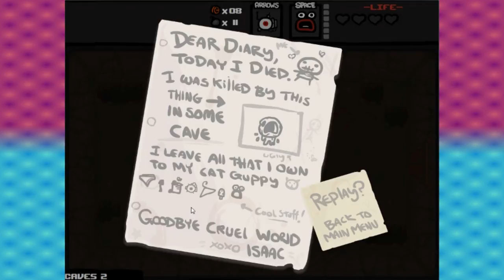Let's Play The Binding of Isaac #006 - Technology ᴴᴰ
►►Weitere Informationen/Links/etc. in der Beschreibung◄◄

►Ein Rand wäre sowieso da, da man das Spiel nicht im 16:9 Format aufnehmen kann.◄